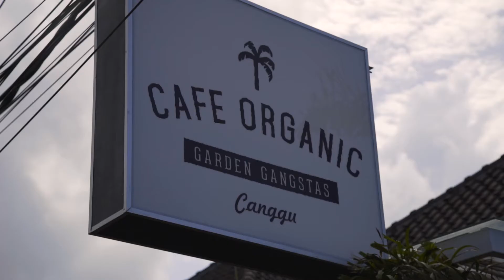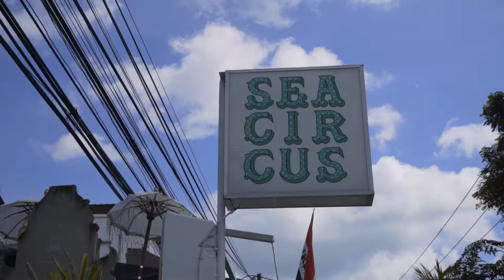Gone AWOL in Bali: A Guide to Bali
AWOL's hero video series Gone AWOL takes you to the world cities that'll be next on your bucket list for a first-person perspective on what it's like to be a local.

In this episode, we explore what makes Bali an Australian favourite for holidays. A seasonally serviced Qantas destination, Bali is a tropical paradise just a short flight from Australia and has sun, surf, great food and a thriving nightlife that is waiting to be explored.